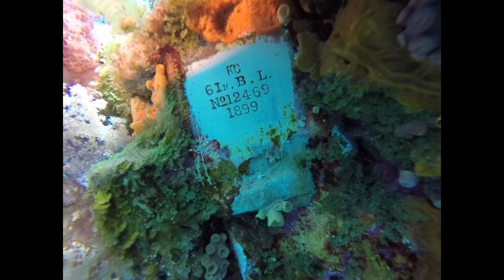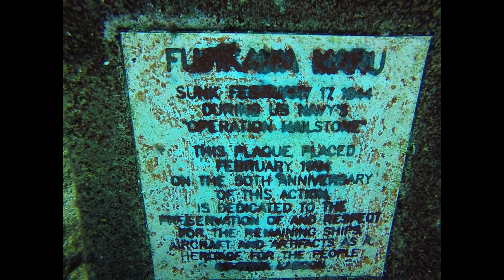Truk Lagoon - November 2015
Diving the great WW2 wrecks of Truk Lagoon, Micronesia. The wrecks are a result of the US, Operation Hailstone.
14 divers from Denmark, Norway and Malta. We were staying at Truk Stop Hotel, and the trip were arranged by Kingfish Dive and Travel. You really could do this again :-)